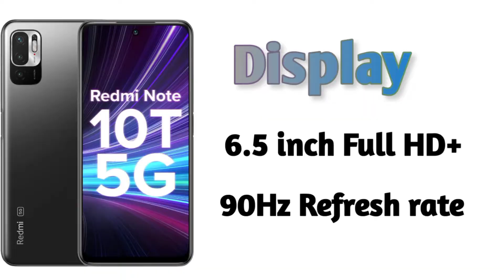Top 5 Best 5G Mobile Phones Under ₹15000 Budget ।। November 2021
:- About This Video -:
Namskar dosto Is video ham aapko top5 Best 5g smart phone under 15,000 ke price me Sabse best smartphone bataye hai.
So dosto Ager aapko Video pasand aaye to video like jarur karna